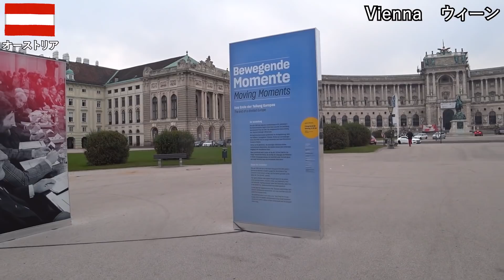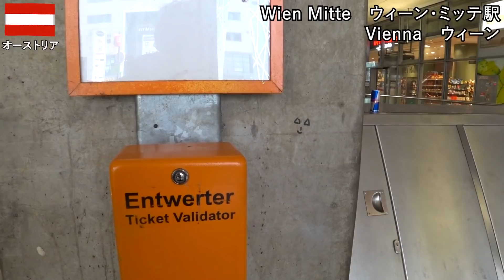ヨーロッパ旅2019その38 ウィーンで朝散歩してから電車で空港へ、旅の最終日です（オーストリア）【無職旅/海外旅行のVLOG】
【第38回】ヨーロッパを旅する動画（海外旅行のVLOG)です。旅の最終日、ウィーンで朝の散歩をして白身魚サンドを食べたりします。近郊列車でウィーン国際空港へ移動します。

◆ひとつ前の動画
その37 ウィーンでザッハトルテ、お土産ショッピング、赤ビールとスペアリブなど盛りだくさん！

◆この時の宿泊情報
ルーテンシュタイナー
準備中

◆この時のブログ記事
10/15最終日に朝のウィーン散策、色々なお店を見てシーフードのファストフード店で朝食にします

2019年10月15日
ヨーロッパ旅の13日目。
旅の最終日です。
ウィーンの朝の散歩で、王宮の方へ行きます。
白身魚サンドを朝食にしました。
魅力的なお店がたくさんありますが、時間が無いので見て見ぬふりをします。
ウィーンミッテ駅から近郊列車でウィーン国際空港へ移動します。

音楽は『クラシック名曲サウンドライブラリー』様の『モーツァルト：ピアノソナタ 第11番 イ長調 K.331 第3楽章 「トルコ行進曲」』をお借りしました。